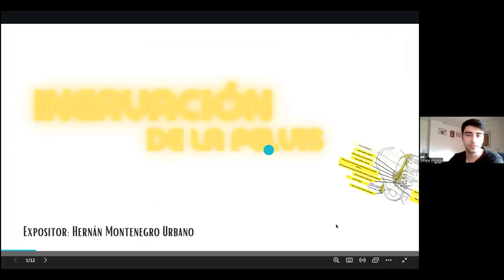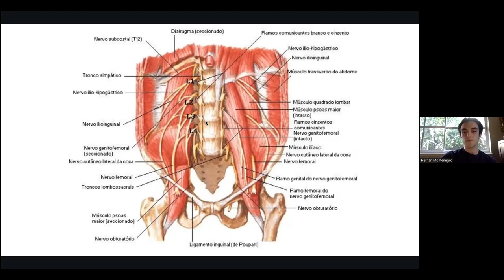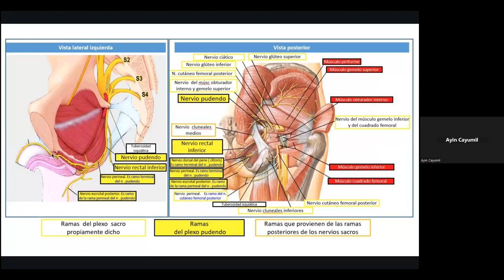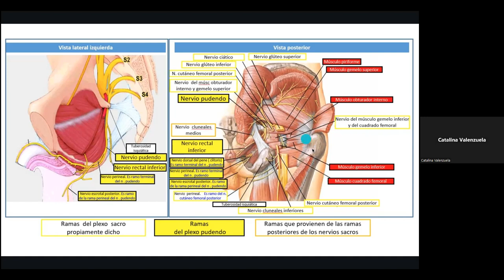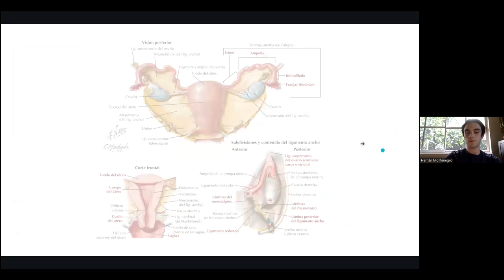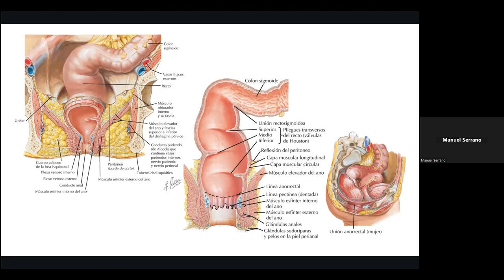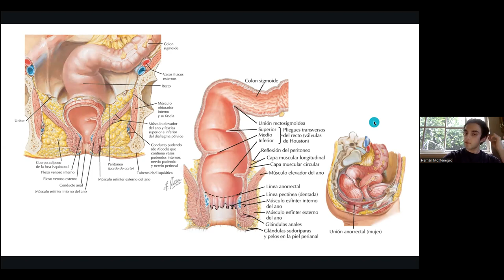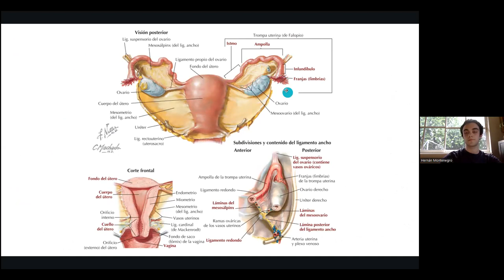MEDUFRO enseña a MEDUFRO: Inervación de la Pelvis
En esta oportunidad, nuestro compañero de 2do año Hernán Montenegro, ayudante de anatomía, realiza una sesión de "Inervación de Pelvis"

¿Qué es MEDUFRO ENSEÑA MEDUFRO?

El proyecto consiste en fomentar la participación de los miembros mediante talleres y charlas cortas sobre temas oportunos (materiales, libros que deberían utilizar, etc). La idea es que los miembros de cada generación ayuden y enseñen a las próximas generaciones.